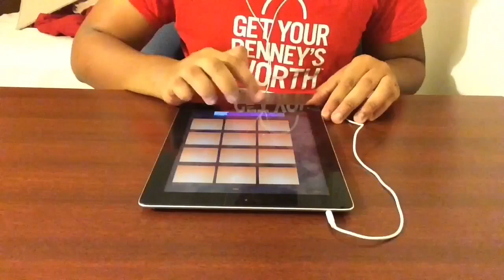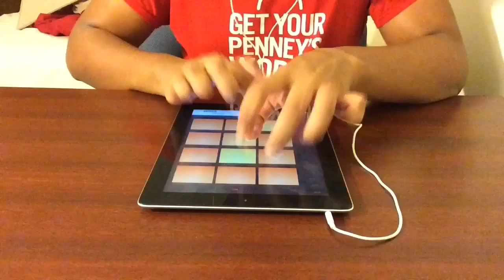Beat #380! (Dough)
App: Dubstep Drum Pads 24
Preset/sound pack: Dough